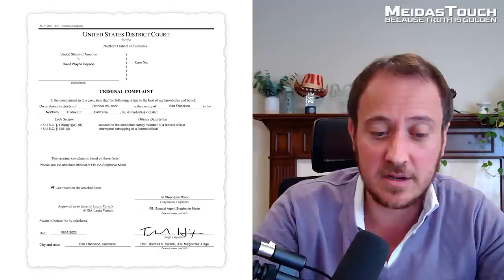BREAKING: DOJ brings FEDERAL CHARGES against Pelosi Attacker which INCLUDES Affidavit of CONFESSION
The DOJ filed a federal criminal complaint against David DePape who attempted to murder Nancy Pelosi and nearly killed Paul Pelosi after bludgeoning him with a hammer. The DOJ criminal complaint includes an affidavit from an FBI agent which sets forth the confession by DePape who sought to specifically target the leader of the Democrats.